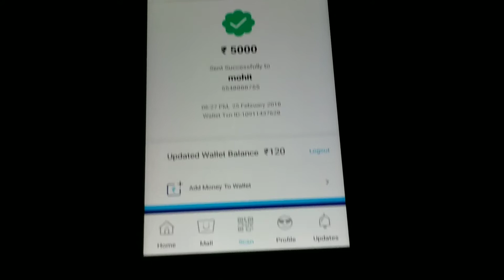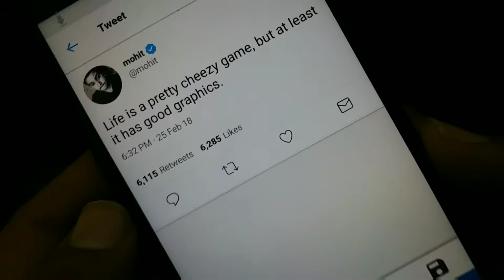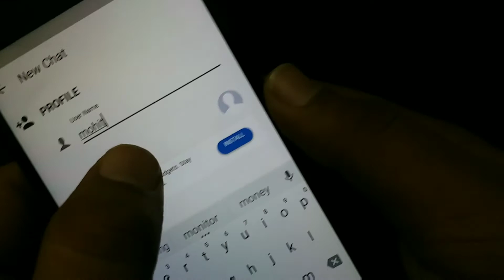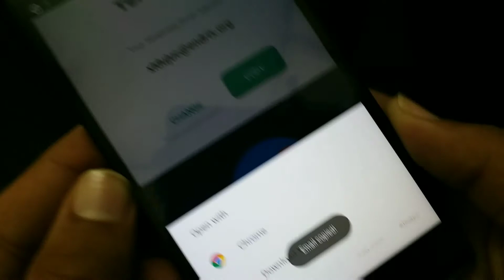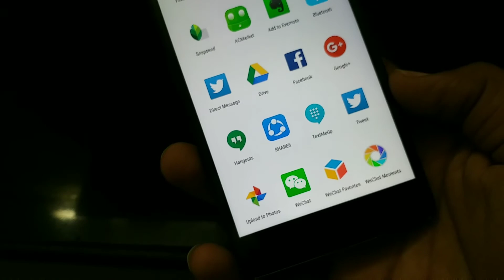Top 5 apps which you must have 🔥👨‍💻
Hey guys !
In this video i have shown some hacking apps which you may like so watch the video and show some love by sharing the video .

5. paytm spoof : Spoof Payatm 9.0 latest apk download for Android • ApkClean

Mohit Kothari .